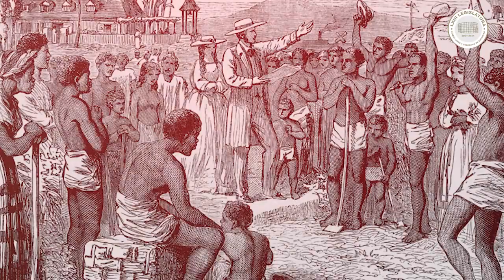Ricardo Infante Padilla nos habla sobre el Primer Congreso de Anáhuac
El Maestro Ricardo Infante Padilla nos habla sobre la trascendencia y legado del Primer Congreso de Anáhuac y los Sentimientos de la Nación.